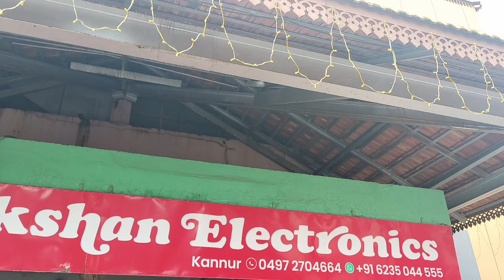പ്രതീക്ഷിക്കാതെ ഒരു യാത്ര, ഇതല്ലാതെ ഇവിടെ രക്ഷയില്ല🙏🙏